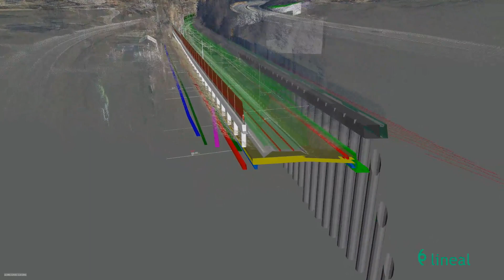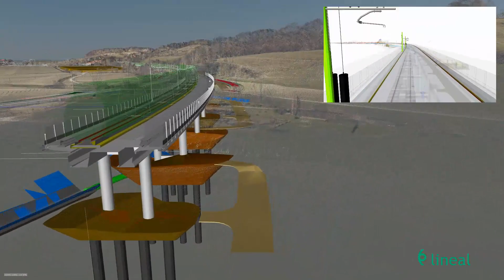BIM Model Section of the railway line Maribor - Šentilj (Overflow and transparent)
BIM (Building information modeling) Infrastructure (railways, roads)